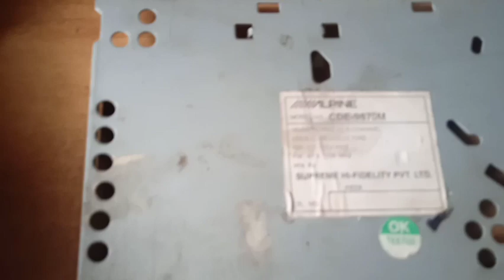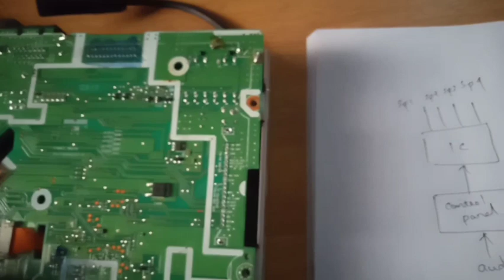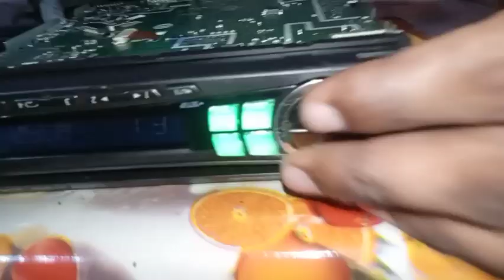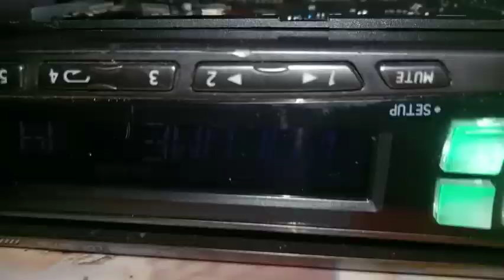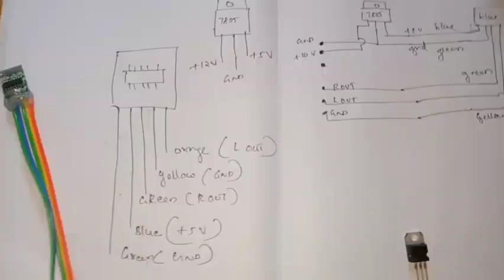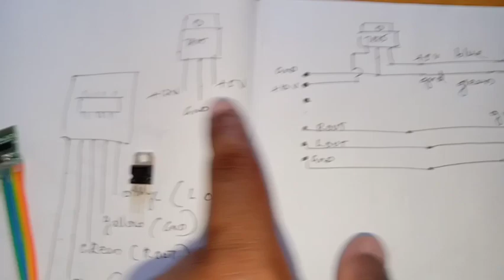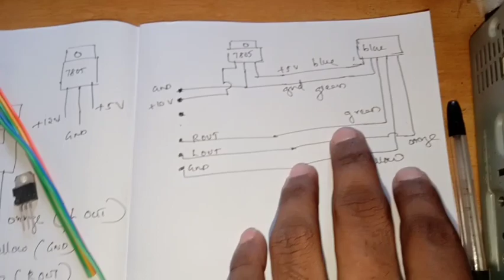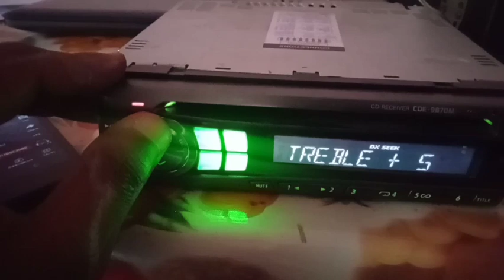Bluetooth installation in car stereo / malayalam.